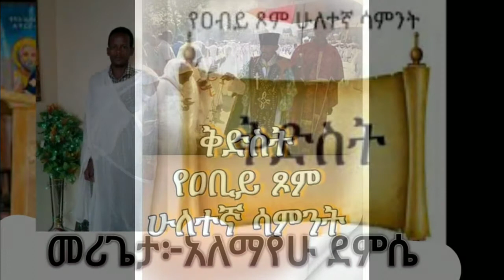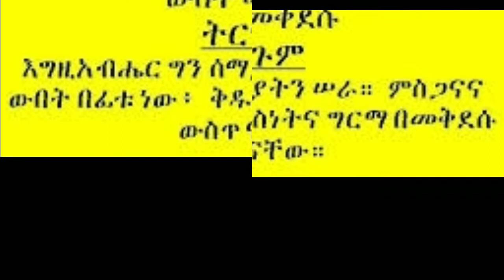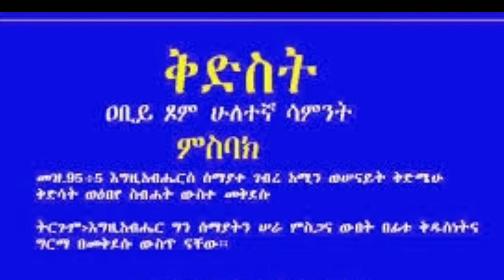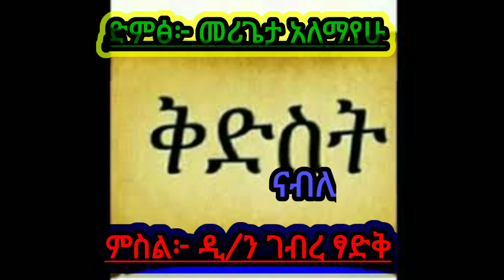ቅድስት የአቢይ ጾም ሁለተኛ ሳምንት ምስባክ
የአብይ ፆም ሁለተኛ ሳምንት ቅድስት ምስባክ